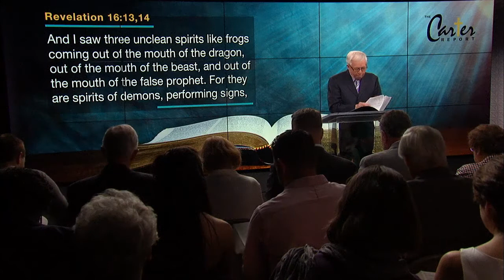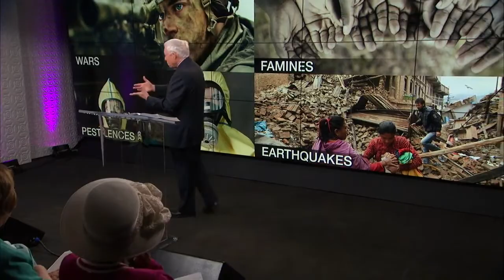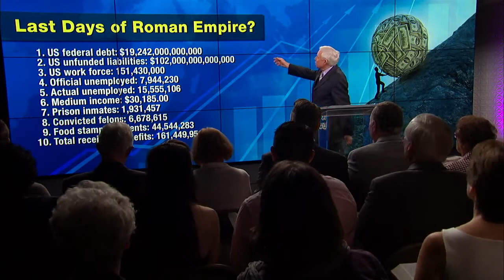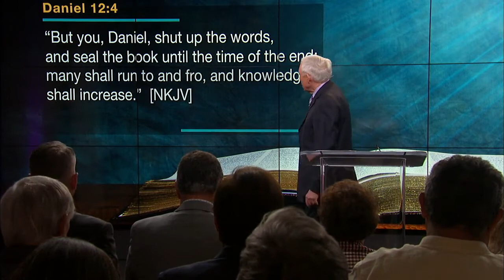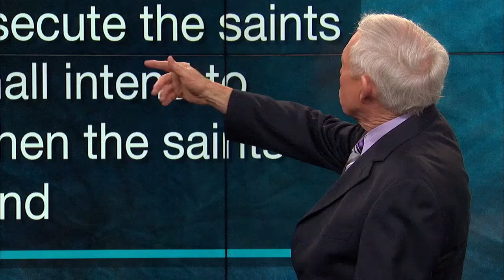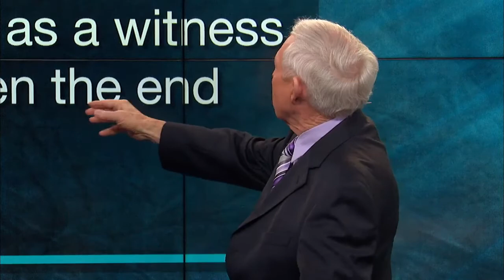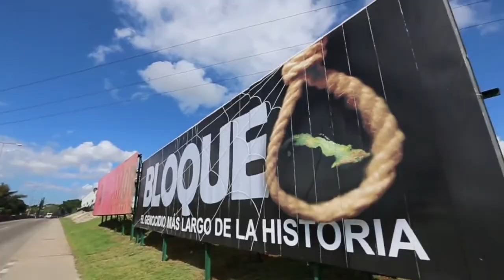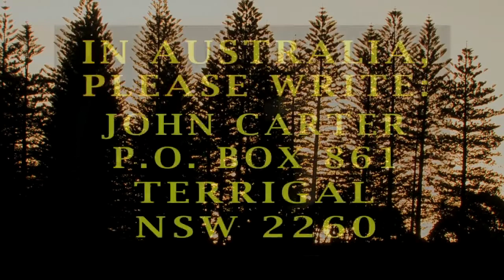Carter Report - The Last International Sign Before Armageddon - Part 1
The Carter Report Episode #24 The Last International Sign Before Armageddon - Part 1